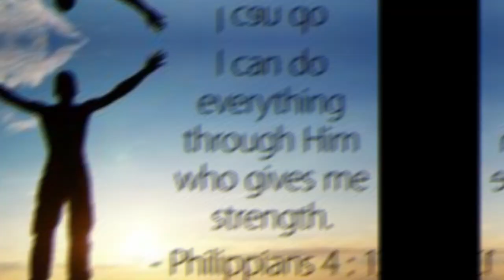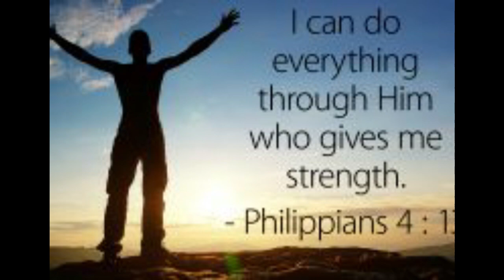Itende-Hlala kuJesu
Led by Sphamandla Damane and Zinhle Mnguni